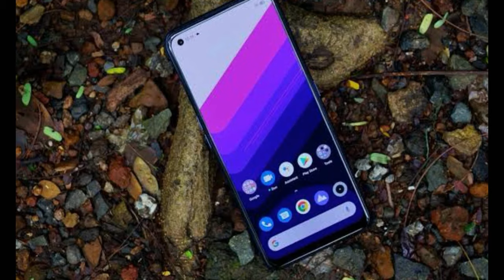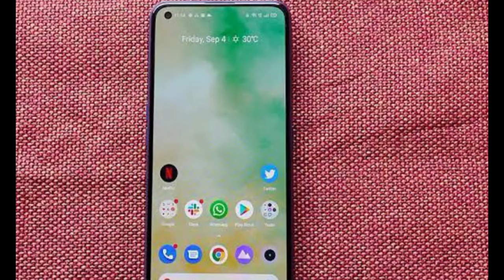COOL OOKS OF REALME 7 PRO ! FORM MORE INFORMATION SEE DESCRIPTION BOX 1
PRICE ON FLIPKART
6GB/128 GB 19,999
8GB/128GB 21,999

SPECIFICATIONS OF REALME 7 PRO

Display
6.40-inch (1080x2400)
Processor
Qualcomm Snapdragon 720G
Front Camera
32MP
Rear Camera
64MP + 8MP + 2MP + 2MP
RAM
8GB
Storage
128GB
Battery Capacity
4500mAh
OS
Android 10

Brand Realme
Model 7 Pro
Release date 3rd September 2020
Colours Mirror Blue, Mirror White
Display
Screen size (inches) 6.40
Touchscreen Yes
Hardware
Processor octa-core
Processor make Qualcomm Snapdragon 720G
RAM 8GB
Camera
Rear camera 64-megapixel (f/1.8) + 8-megapixel (f/2.3) + 2-megapixel (f/2.4) + 2-megapixel (f/2.4)
Software
Operating system Android 10
Skin Realme UI
Connectivity
Wi-Fi Yes
Wi-Fi standards supported 802.11 a/b/g/n/ac
GPS Yes
Headphones 3.5mm
Number of SIMs 2
Active 4G on both SIM cards Yes
SIM 1
SIM Type Nano-SIM
GSM/CDMA GSM
3G Yes
4G/ LTE Yes
Supports 4G in India (Band 40) Yes
SIM 2
SIM Type Nano-SIM
GSM/CDMA GSM
3G Yes
4G/ LTE Yes
Sensors
Face unlock Yes
In-Display Fingerprint Sensor Yes
Accelerometer Yes
Ambient light sensor Yes
Gyroscope Yes